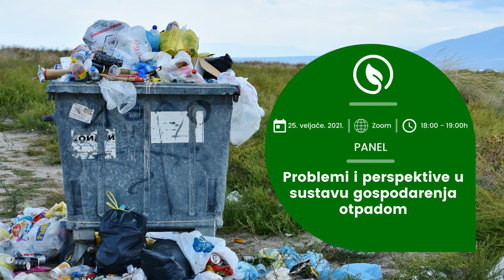Panel "Problemi i perspektive u sustavu gospodarenja otpadom"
Online panel “Problemi i perspektive u sustavu gospodarenja otpadom” održao se 25. veljače s početkom u 18:00h preko Zoom platforme uz istovremeno emitiranje preko društvenih mreža.

S obzirom da živimo u vremenu konzumerističkog načina života te se svake godine iz kućanstava i poslovnih subjekata akumulira sve više i više opada, a stopa recikliranja otpada u Republici Hrvatskoj je na veoma niskoj razini, velika većina otpada završava na odlagalištima čime se javlja potreba za širenjem postojećih i izgradnjom novih odlagališta. To za sobom povlači štetan učinak na sve aspekte života - društveni, ekonomski i ekološki.

Stoga je cilj panela približit zajednici važnost sustavnog gospodarenja otpadom, ulogu svakog stanovnika u sustavu te se osvrnuti na sadašnje stanje i perspektive u gospodarenju otpadom u RH.

Sudionici panela s kojima ćemo razgovarati o navedenoj problematici su:
- Zoran Ćurković, Interseroh Hrvatska d.o.o.
- Marijan Galović, Galović savjetovanje j.d.o.o
- Leonardo Ljubičić, komunalno poduzeće Peovica d.o.o. Omiš

Organizator: "UniCompoST" inicijativa studenata Kemijsko-tehnološkog fakulteta u Splitu